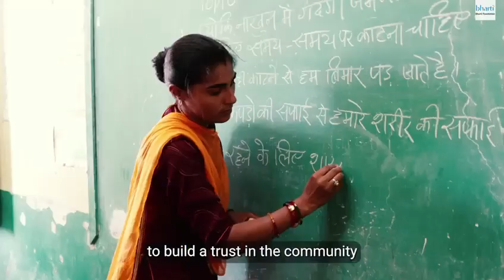Education transforms lives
In the remote village of Jatibhandu in Jodhpur, Rajasthan, Bharti Foundation’s Satya Bharti School is transforming the lives of hundreds of children through education.